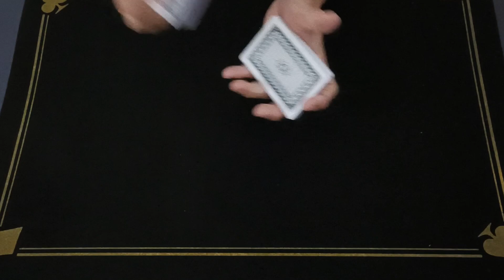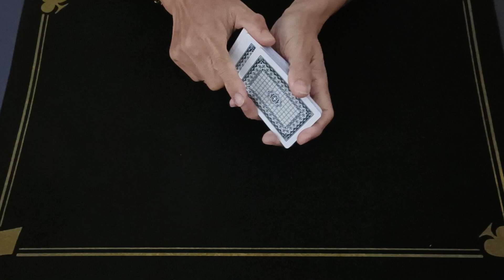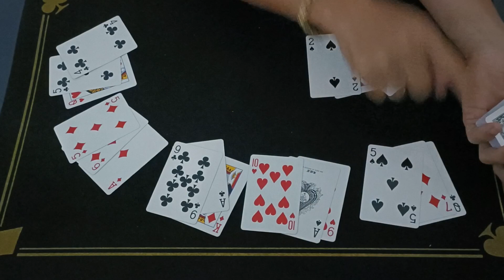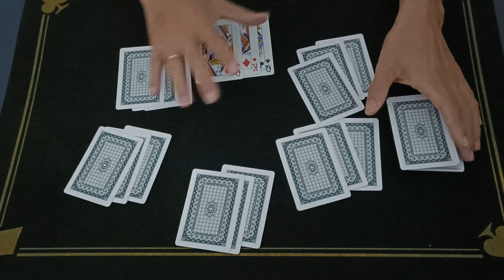Giải Mã 3 Thế Lấy Bài Nhanh Hiệu Quả Nhất | Lý Thái CM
video chia sẻ man tính chất giải mã những thế bài hay trong bịp. Không khuyến khích ae dùng trong cờ bạc. video chỉ dành cho những ai chưa biết về môn này.